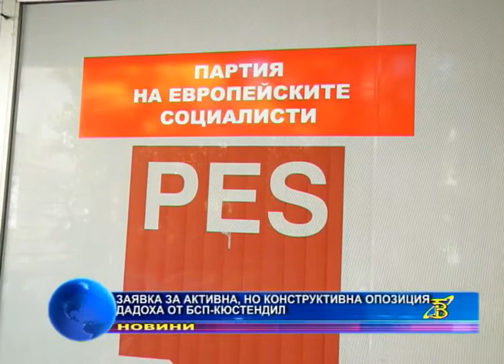Заявка за активна, но конструктивна опозиция дадоха от БСП- Кюстендил.